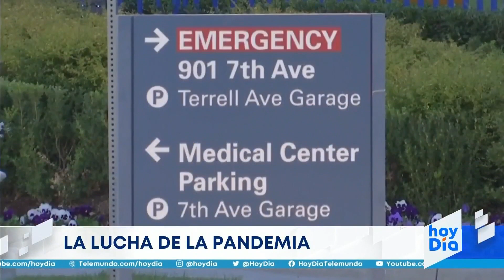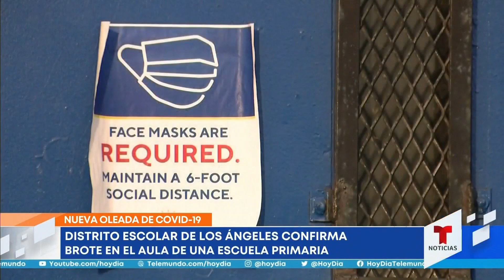Las noticias de la mañana, jueves 26 de agosto de 2021 | Noticias Telemundo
Video oficial de Noticias Telemundo. Florida rompe récord con 26,000 nuevos contagios de COVID-19. La división sobre el mandato de mascarillas en las escuelas provoca discusiones que terminan en peleas. Las evacuaciones de Afganistán se aceleran ante la amenaza terrorista.

0:00 -  Recap
0:41 - Florida suma 26 mil contagios en un solo día, la mayor cifra de toda la pandemia en el estado
2:53 - 500 soldados de la guardia nacional fueron enviados para asistir en los hospitales
4:58 - Distrito escolar de Los Ángeles confirma brote en el aula de una escuela primaria
5:31 - El gobernador de Texas prohíbe cualquier mandato que obligue a vacunarse
6:15 - Interrupciones e insultos en medio de una reunión sobre el uso del cubrebocas
7:14 - Arrestado un padre por negarse a que su hija lleve cubrebocas en la escuela
8:30 - "Elevada amenaza" de ataque terrorista complica las evacuaciones de Kabul
10:28 - Líder Talibán negó que existieran evidencias de la participación de Osama Bin Laden en el ataque del 9/11
10:49 - Una "alta amenaza" de un posible ataque terrorista del Talibán interrumpe las evacuaciones de Kabul